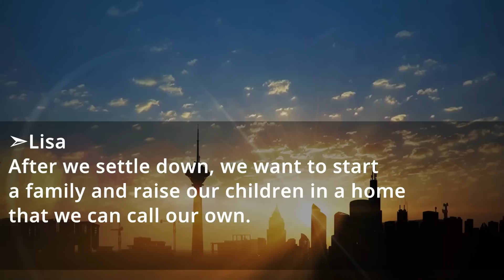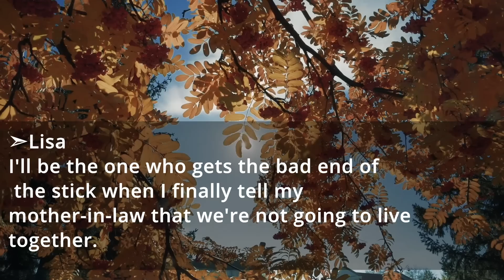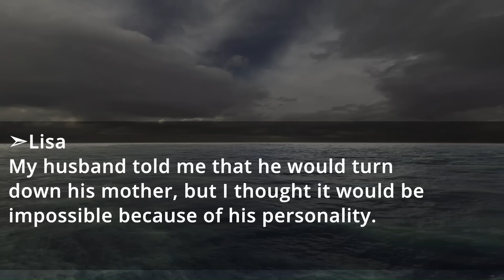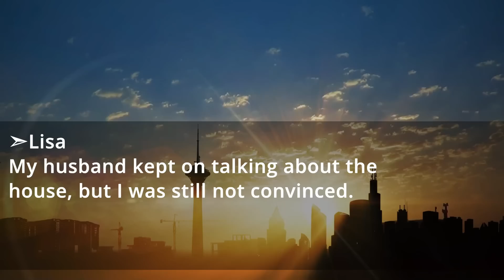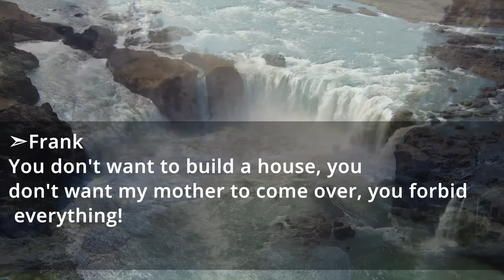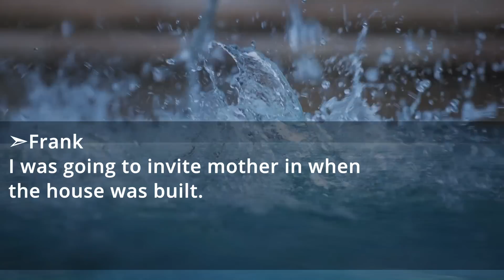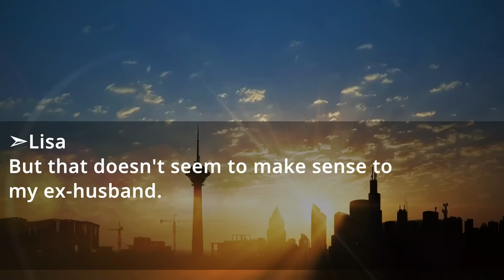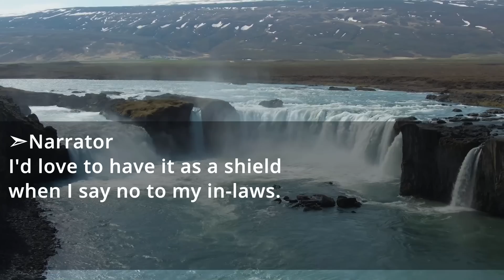My husband invites frequently my mother in law to our house and said "Don't invite your parents